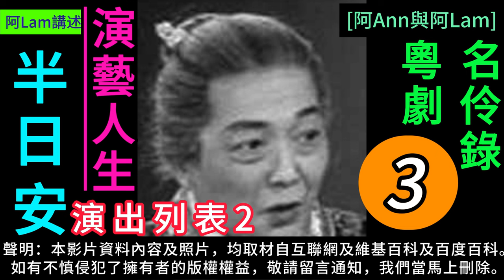半日安 演藝人生 3 梨園舊事 粵曲 粵劇 粵語長片 香港回憶 昔日香港 60s香港 老香港 chineseopera [阿Ann與阿Lam]